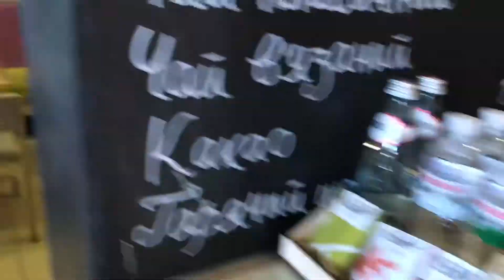19 сентября 2018 г.